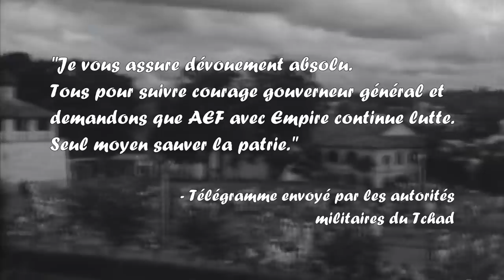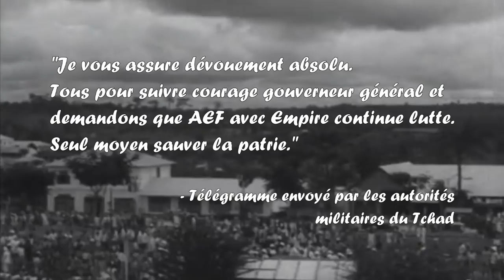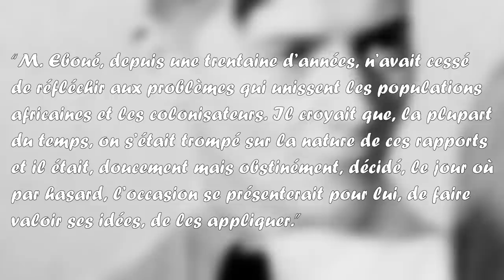Félix Éboué, un héros français à l'ère coloniale | Histoire de France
Félix Eboué est un personnage passionnant de l'Histoire de France moderne. Né à Cayenne et petit-fils d'esclaves, il devint gouverneur colonial avant de se muer en véritable héros français tout en ayant un impact majeur et positif sur l'histoire coloniale française. Vous voulez en savoir plus ? Nous allons découvrir tout cela ensemble.

CONTRIBUTIONS & IMAGES

Contenu graphique: Litchi
Extraits vidéos : Institut national de l'audiovisuel (contenu disponible à l'achat
Relecteurs : Sur le Champ et Tony D.

Bande sonore Kingdom Come Deliverance. Composé par Jan Valta & Adam Sporka.

War Thunder, French theme. Music composed, recorded and mixed by Strategic Music.

RÉFÉRENCES PRINCIPALES

CAPDEPUY Arlette, Félix Eboué, 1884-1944: mythe et réalités coloniales. Histoire. Université Michel de Montaigne - Bordeaux III, 2013.

ÉBOUÉ Félix, La nouvelle politique indigène pour l'Afrique Équatoriale française. Brazzaville, 8 novembre 1941.

BLANCHARD Pascal, LEMAIRE Sandrine et BANCEL Nicolas, La formation d’une culture coloniale en France, du temps des colonies à celui des « guerres de mémoires ». le 29/02/2020.

AUTRES RÉFÉRENCES